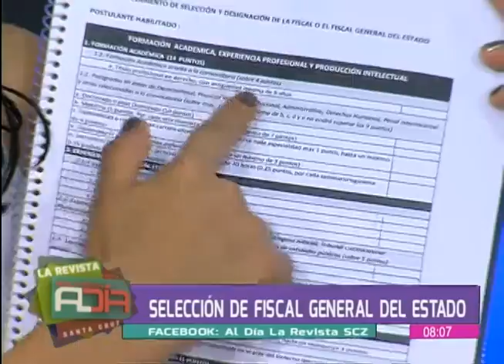Hablamos sobre el proceso de elección de fiscal general del Estado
En el espacio de entrevistas nos visita la senadora, Adriana Salvatierra quien nos habla en detalle sobre el proceso de selección del nuevo fiscal general del Estado.